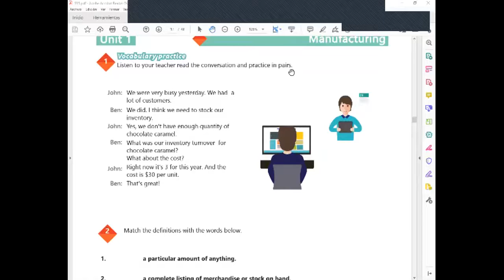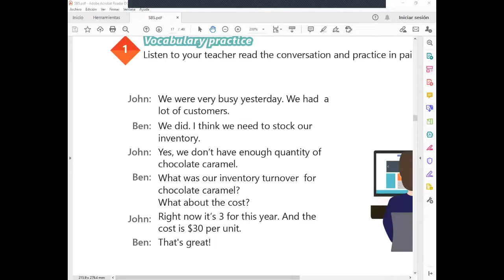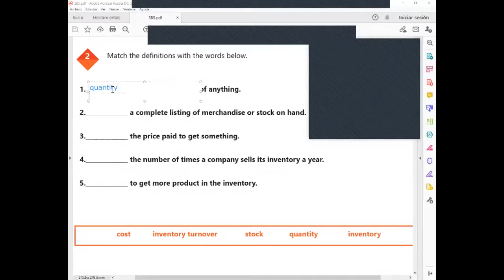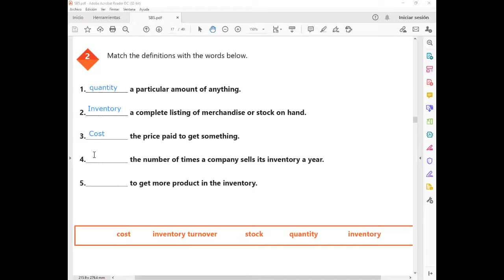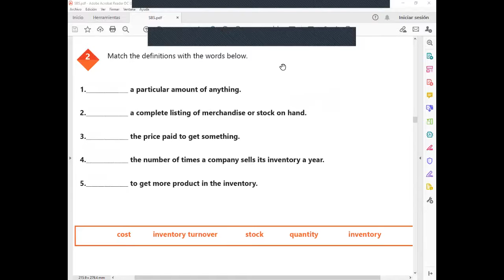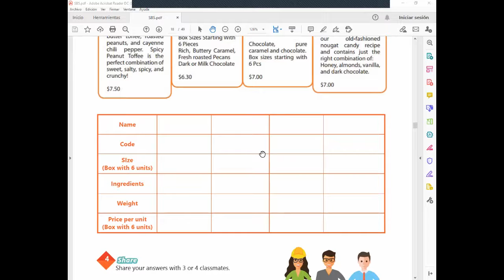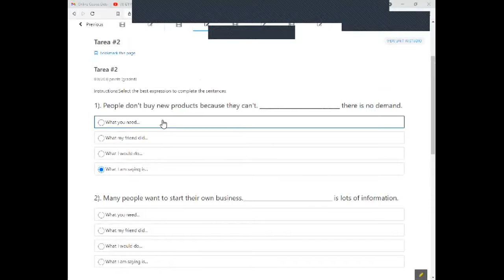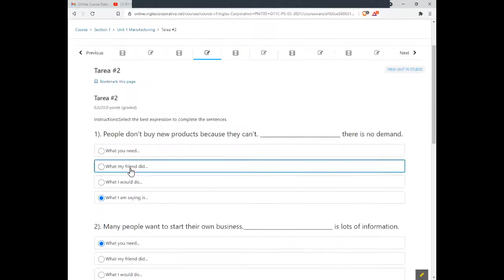Ingles Corporativo-Videoconferencia #5 Vocabulary practice